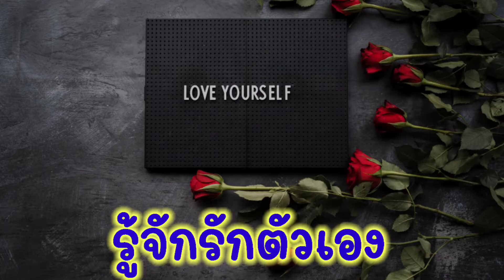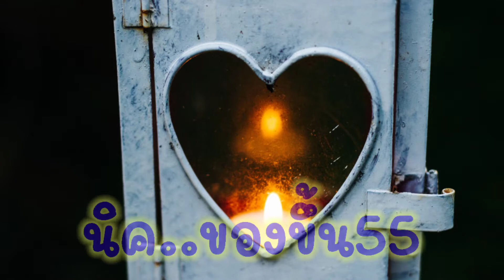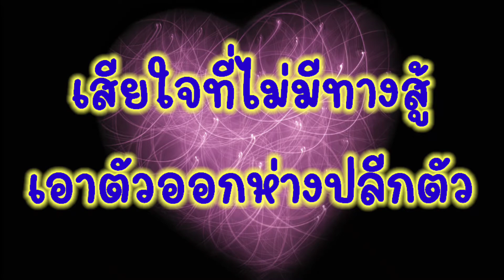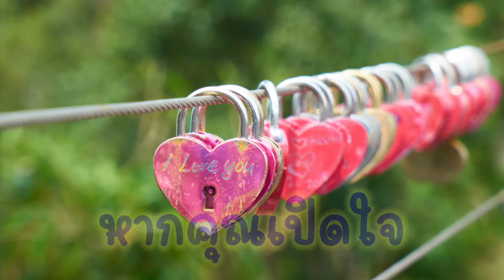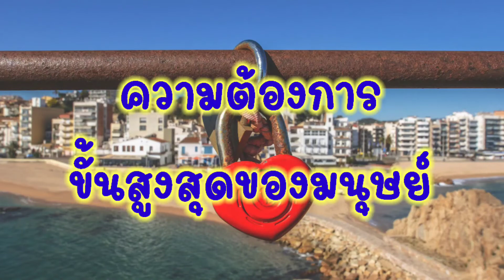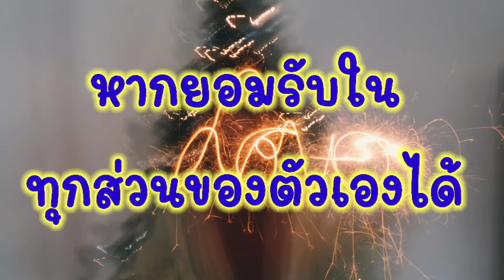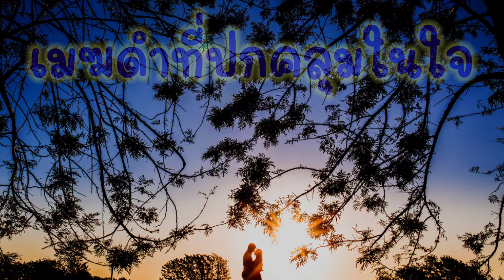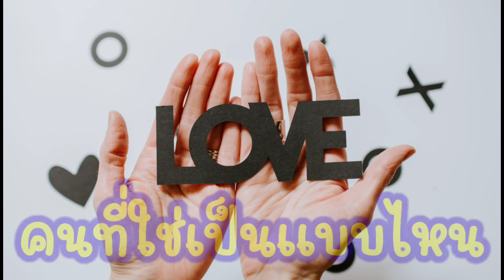รู้จักรักตัวเอง (Audio books) ALปัญญาเปลี่ยนชีวิต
วิธี รู้จักรักตัวเอง (Audio books)ALปัญญาเปลี่ยนชีวิต

เมื่อท่านรักตัวเองเป็น...หลายๆสิ่ง หลายๆอย่าง ในชีวิต

.จะเปลี่ยนไป.

Artificial Intelligence

Audio books
. รู้จักรักตัวเอง .

จากหน้า  43-49

CC :  CEO ReuaRop

ได้รับอนุญาต จากท่านอาจารย์ เรือรบ เป็นที่เรียบร้อยแล้ว

ปล. Ep.นี้ ผม แสดงความเห็น ของผมเข้าไปบางจุดนะครับ